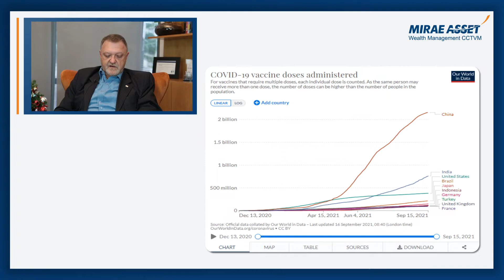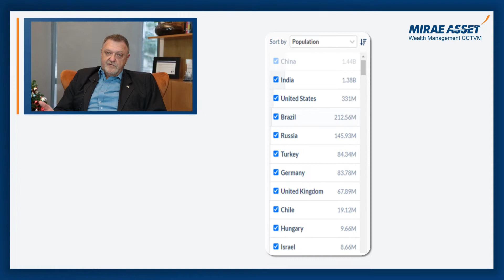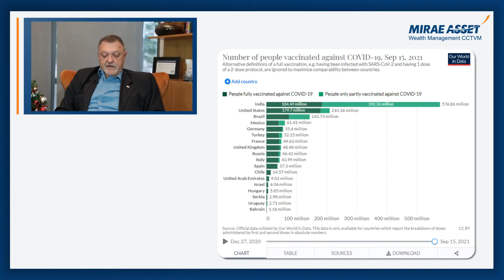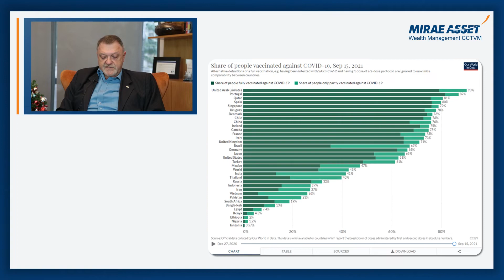Pra ficar de olho - Atualizações Covid-19, nova variante e cenário econômico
Pedro Galdi, analista fundamentalista da Mirae Asset comenta sobre os principais fatos do mercado, assuntos relevantes, e situações que podem influenciar o mercado financeiro.

Caso você tenha ainda alguma dúvida entre em contato com nosso atendimento:

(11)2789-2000